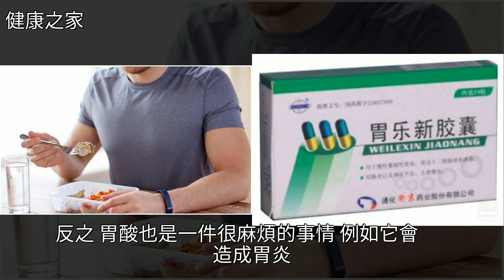為什麼胃酸一直反覆不見好？4大原因，都是你給的“機會”，[健康之家]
為什麼胃酸一直反覆不見好？4大原因，都是你給的“機會” [健康之家]胃炎,藥品,健康為什麼胃酸一直反覆不見好？4大原因，都是你給的“機會” [健康之家]胃炎 藥品 健康